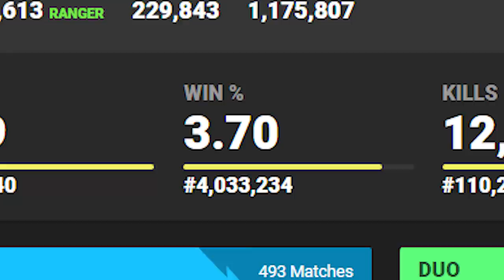EXPOSING StreamerBTWs In Fortnite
TRYHARDS ARE EVERYWHERE

Song: Max Maurin - Shotgun 2